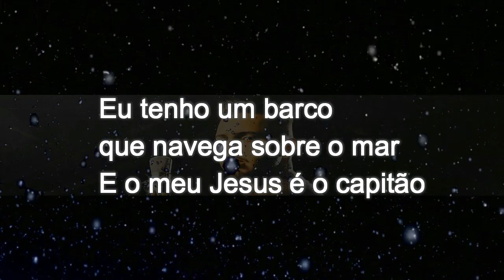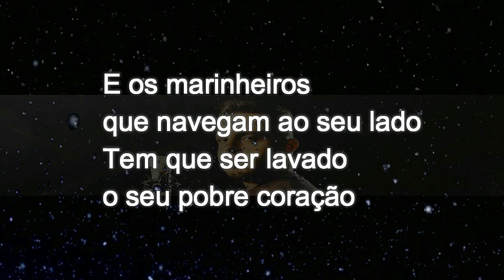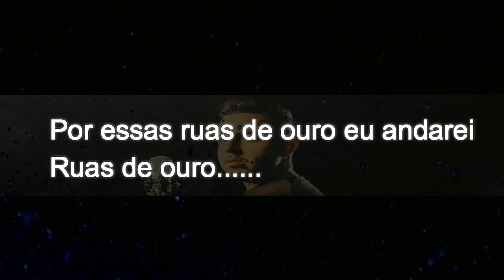ROBERTO CARVALHAES - EU TENHO UM BARCO / JERUSALÉM QUE BONITA É (PLAYBACK COM LETRA) 2 TONS ACIMA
►ROBERTO CARVALHAES l EU TENHO UM BARCO l JERUSALÉM QUE BONITA É (PLAYBACK COM LETRA l  2 TONS ACIMA

✏️ LETRA (Domínio Público)
► Eu tenho um barco / Jerusalém

Eu tenho um barco que navega sobre o mar
E o meu Jesus é o capitão

E os marinheiros que navegam ao seu lado
Tem que ser lavado o seu pobre coração

Jerusalém, que bonita é!
Ruas de ouro, mar de cristal
As ruas são de ouro e o mar de cristal

Por essas ruas de ouro eu andarei

►Provérbios 11:25